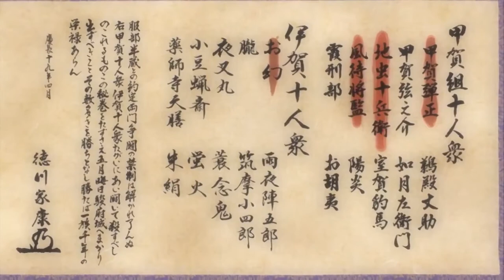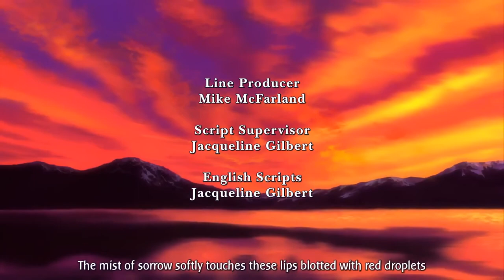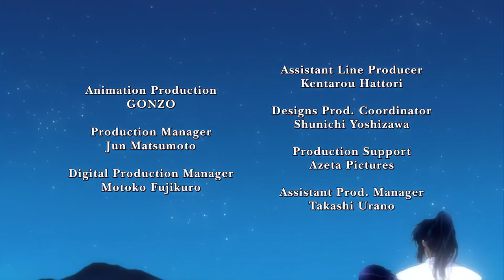Basilisk:Kouga Ninja Scrolls(Ep 4)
The year is 1614 AD. Two warring ninja clans, each supporting a son of Hidetada Tokugawa as the next shogun, send ten representatives each to fight to the death for the possession of a scroll. The prize: the annihilation of the other and the staunch support of the Tokugawa government for the winning clan for the next thousand years.